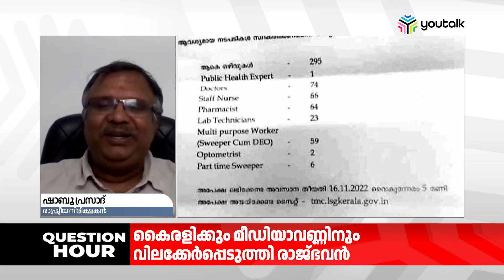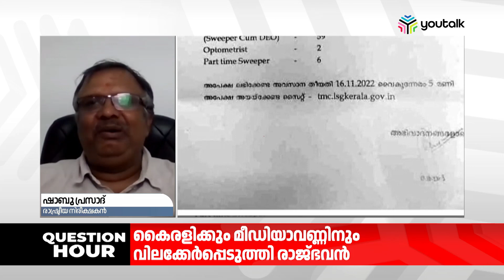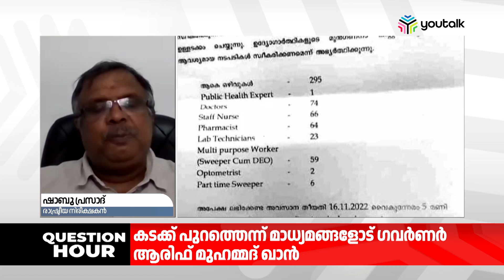പോലീസും പാര്‍ട്ടിയും അന്വേഷിക്കും കഴിഞ്ഞു|Questionhour|Youtalk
പോലീസും പാര്‍ട്ടിയും അന്വേഷിക്കും കഴിഞ്ഞു. പച്ചനുണ ആത്മവിശ്വാസത്തില്‍ സംസാരിക്കാന്‍ സിപിഎമ്മിന് കഴിയുന്നു. ബിജെപി ഗവര്‍ണറെ കാണരുതെന്ന് എങ്ങനെ പറയാന്‍ കഴിയും